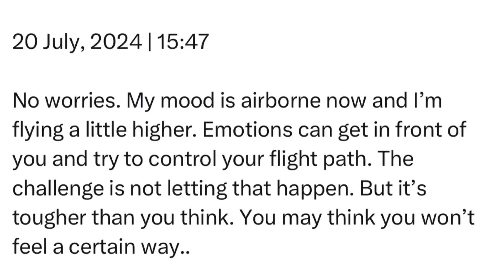Saturday | 20 July, 2024 | 15:47